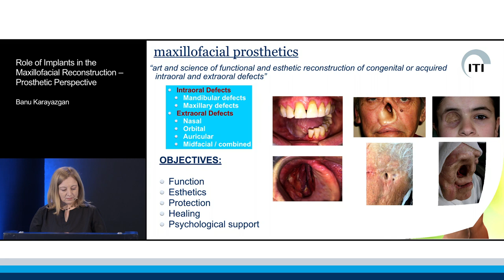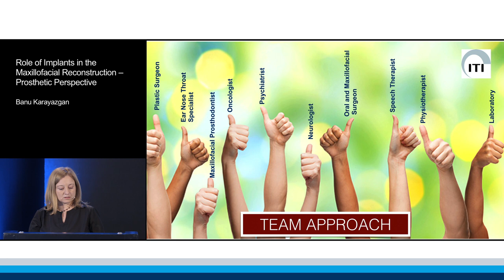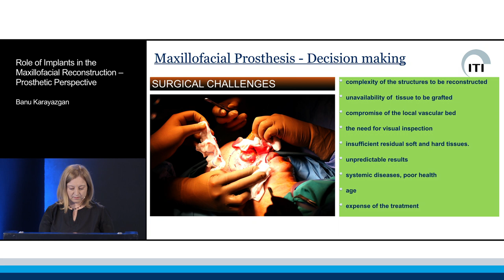Role of Implants in the Maxillofacial Reconstruction - Prosthetic Perspective | Banu Karayazgan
ITI Academy Congress Lecture Preview: Role of Implants in the Maxillofacial Reconstruction - Prosthetic Perspective by Banu Karayazgan